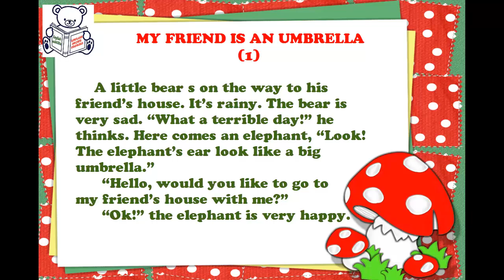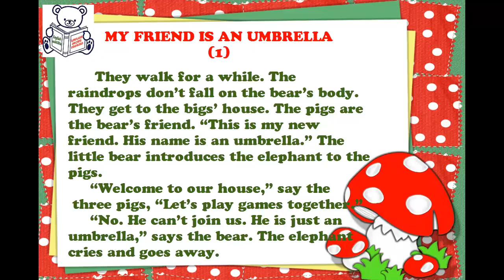English short stories for beginner – Lesson 161 - MY FRIEND IS AN UMBRELLA (1) ✫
English short stories for beginner – Practice English by listening for Beginners.  Lesson 161 - MY FRIEND IS AN UMBRELLA (1):
Good luck!!!